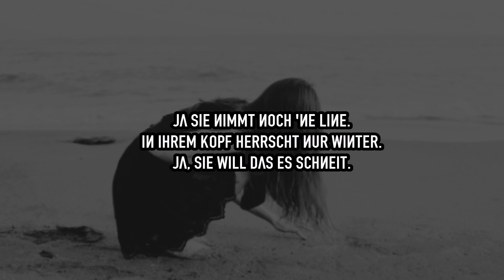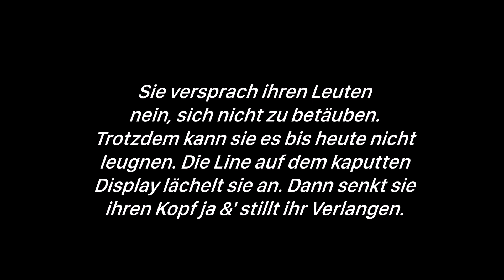✘'In ihrem Kopf herrscht nur Winter. [SLAY - Winter]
- - DIEINFOBOXGIBTESNICHTUMSONST! - -
Ja, ein neues Video ist am Start. Und bevor hier manche denken, ich würde jetzt Drogen nehmen oder so oder wäre ein großer Fan davon, kann ich direkt sagen, dass ich jetzt keine Drogen nehme und ich es auch nicht vorhabe, welche zu nehmen und ich bin auch kein großer Fan davon. Auch wenn es in diesem Lied und Video teilweise darum geht. Aber ich fand das Lied eh schon beim ersten anhören an, relativ gut und es macht auch, wie ich finde einen kleinen Ohrwurm und zudem ist er auch seit ein paar Wochen in meiner WhatsApp Info zu sehen. :p Es spiegelt einfach auch mein inneres "Ich" wieder, halt wie ich mich fühle, gerade im ersten Part des Liedes und in meinem Kopf herrscht wirklich nur Winter. Es ist halt kalt da oben, da es einfach in meinem Leben keine Sonne gibt. Egal was für gute Sachen passieren, passieren leider auch schlechte Sachen und die schlechten Sachen überwiegen nun mal, wie immer, die guten Sachen. Das ist nun mal so und wird wohl auch bis weiteres so bleiben. Man kann es nicht ändern, nur lernen es zu akzeptieren. Das wird und ist mein neues Motto zu fast allem, was ich verbinde und erlebe. Und nein, ich will kein Mitleid erregen. Bevor das hier jetzt gedacht wird.
➥Bedeutung: Jedes Video hat seine eigene Bedeutung.
➥Bilder: Tumblr, Favim, Pixabay.
➥Schriften: Dafont.com
➥Videobearbeitungsprogramm: Windows Movie Maker.
➥Passend umgeschrieben.
➥Rechtschreibfehler sowie Lyrikfehler könnt ihr behalten.
➥Kommis & Verbesserungsvorschläge sind erwünscht, solange es sachlich bleibt.
➥DIES IST KEIN LYRIKSVIDEO! ALSO MUSS HIER NICHT ALLES GENAUSO STEHEN, WIE ES GESUNGEN/GERAPPT WIRD!!
➥Andere Fragen sind erlaubt, insofern man nicht lesefaul war & nicht alles bereits hier beantwortet steht.
Soo &' das wars auch schon von meiner Wenigkeit.
Danke für eure Aufmerksamkeit &' die Geduld immer mit mir. ♥'

Love by; ChaosxHerz. ™